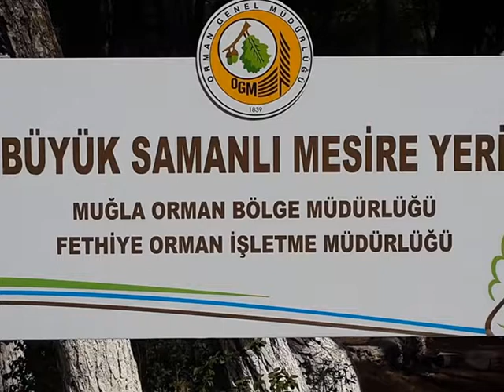fethiye samanlık koyu